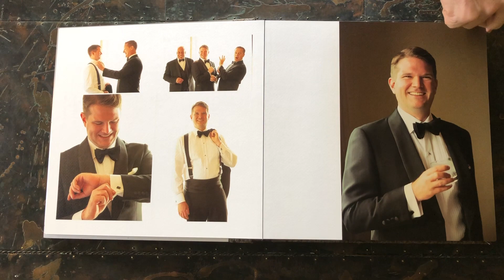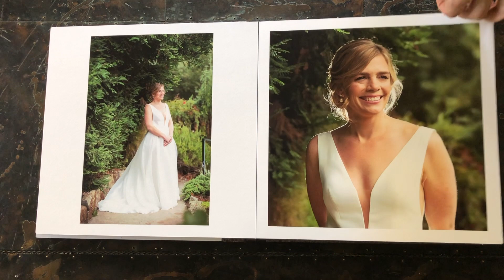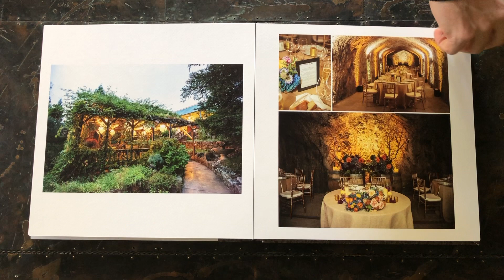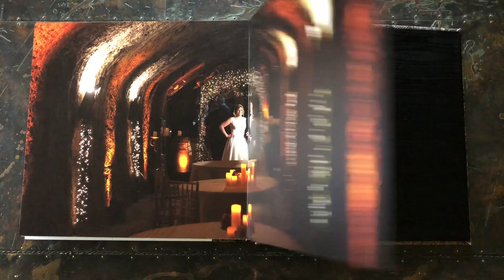Wedding Album Flipthrough - Kelly and John at Hans Fahden.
Wedding Album Flipthrough - Kelly and John at Hans Fahden. Images and design by Jim Vetter Photography.